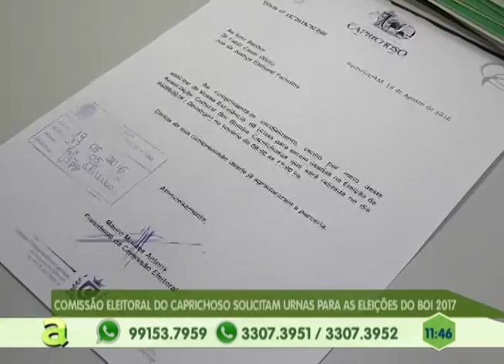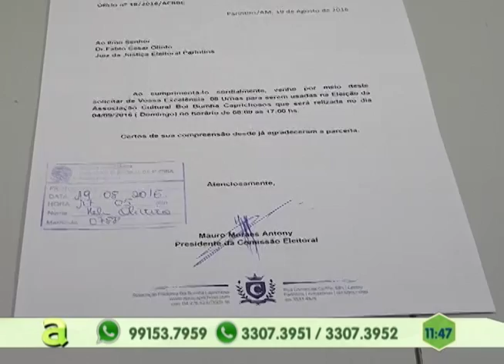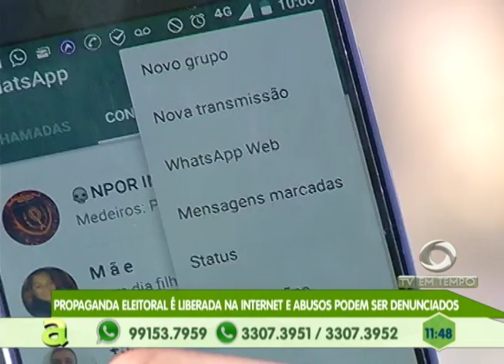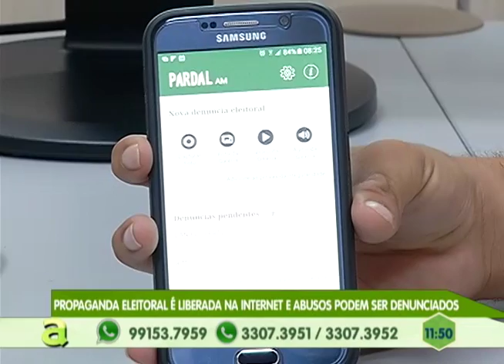Urnas eletrônica começa a chega em Parintins - Am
04º BLOCO AGORA 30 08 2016 - Urnas eletrônica começam a  chega em Parintins - Am